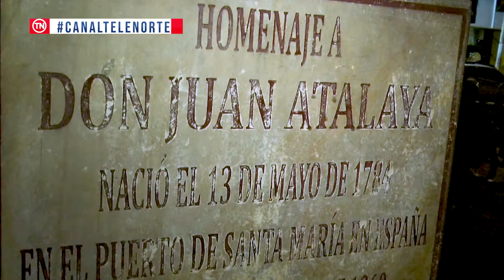Homenaje A La Ciudadela Juan Atalaya En Sus 172 Años.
En el Barrio 7 De Agosto se llevó a cabo la Serenata A Mi Pueblo un homenaje a la Ciudadela Juan Atalaya en sus 172 años con la presentación de diferentes grupos musicales con talento nortesantandereano.